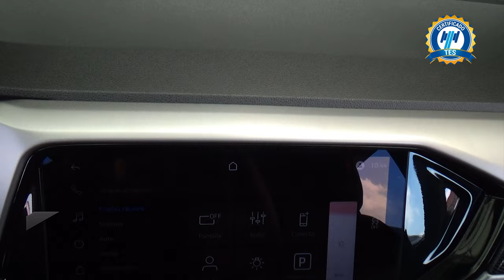Volkswagen / T-Cross / 2022 - 29680